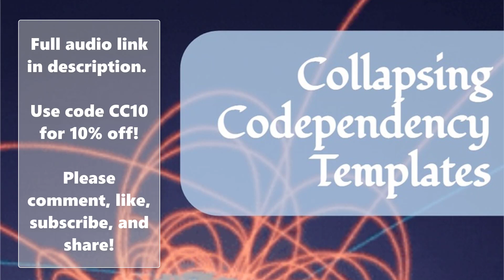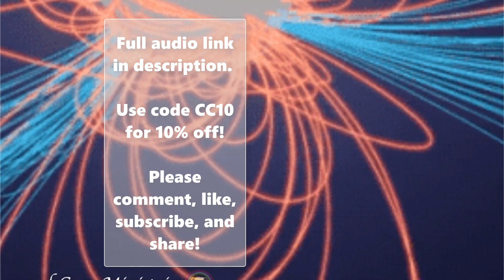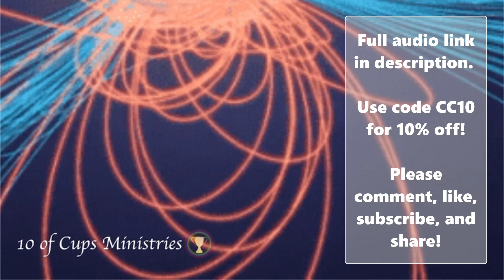Twin Flames: Separate from Separation - Codependency Release ♾️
Dear One,

Anytime we are thinking something is "other" than ourselves, we set ourselves up for an experience that is less than Divine Ecstasy.

Whether it's a concept that our "twin flame" or "soulmate" or anyone or anything is outside ourselves...

...or seeing security or status from outside...

...the more we release that co-dependent mindset, the more we can get back to conscious contact with the I AM Presence at all times and in all ways!

Wishing You Infinite Blessings and Love,

Andy

The New 10 of Cups